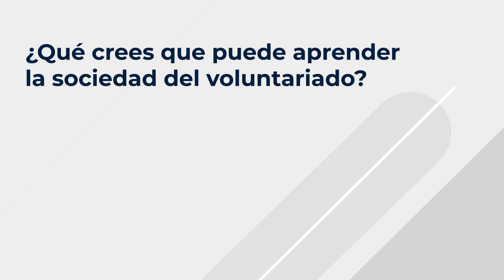La mirada de ... José Manuel Sánchez la Parra